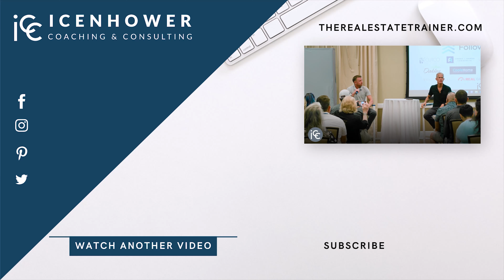Real Estate Team Leadership: Brian Icenhower & Eric Craig Speak on What Makes a Good Leader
ICC coaching client Eric Craig speaks on real estate team leadership and how leveraging team members allowed him to grow his business exponentially and sustainably.